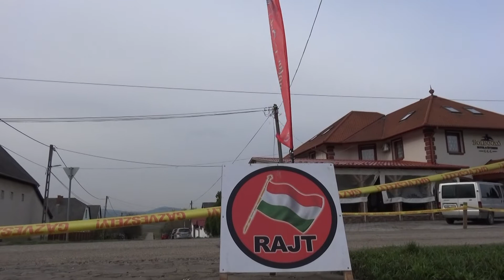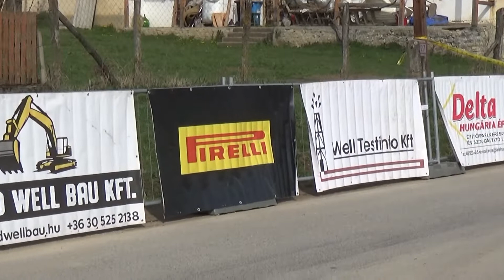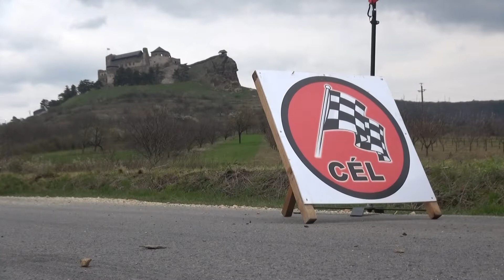Boldogkő Rally Classic 2021 Morgenstern Erik-Danó Nándor